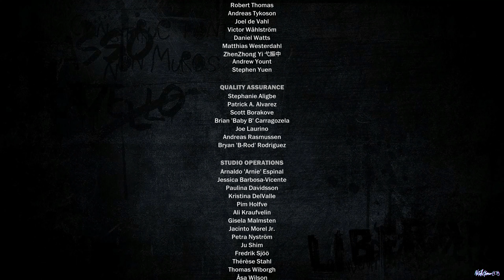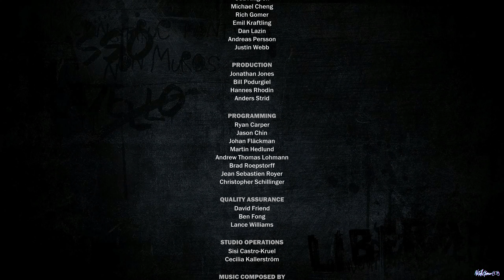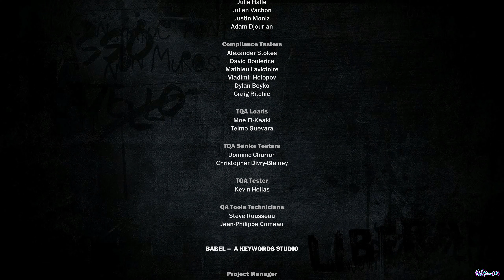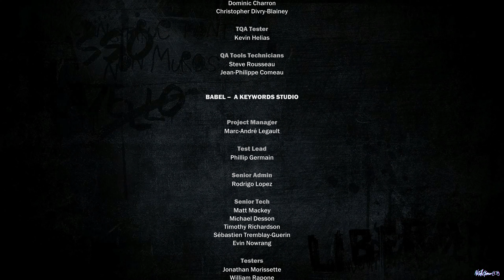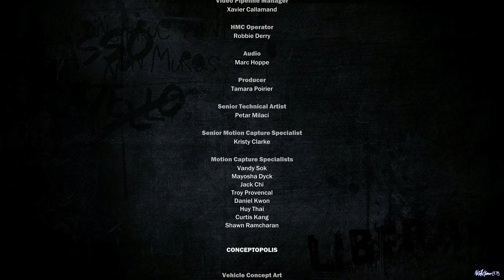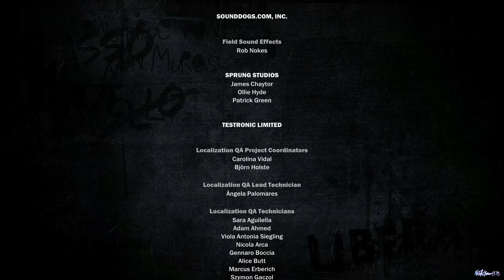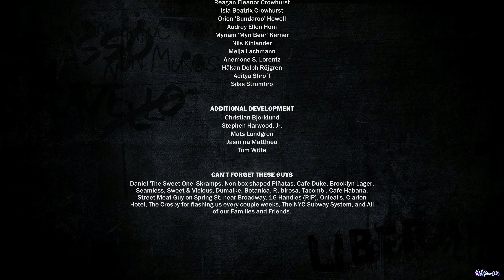Just Cause 3 Gameplay Walkthrough Part 10 - Son Of Medici | 4K 60FPS No Commentary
Welcome to final part 10 of Just Cause 3, hope you enjoyed the series, if you did make sure you hit the like and subscribe button and don't forget to leave a comment! See you at the next one!

The Mediterranean republic of Medici is suffering under the brutal control of General Di Ravello, a dictator with an insatiable appetite for power. Enter Rico Rodriguez, a man on a mission to destroy the General’s hold on power by any means necessary. With over 400 square miles of complete freedom from sky to seabed and a huge arsenal of weaponry, gadgets and vehicles, prepare to unleash chaos in the most creative and explosive ways you can imagine.